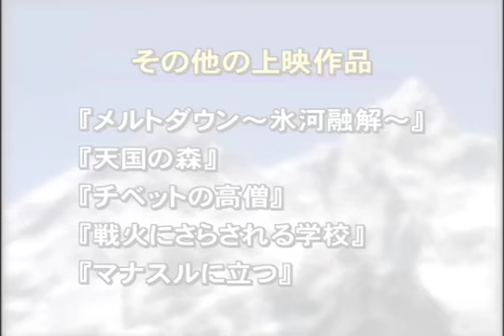Himalaya Film Festival Tokyo 2006 | ヒマラヤ国際映画祭Tokyo2006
The Himalaya Film Festival is the only international film festival focusing on the "Himalaya World."  Himalaya Archief Nederland, a Dutch NGO, officially started the film festival in Amsterdam, 2003.  This video is the trailer of the festival held in Tokyo, 2006.